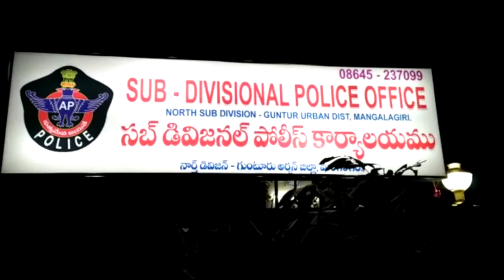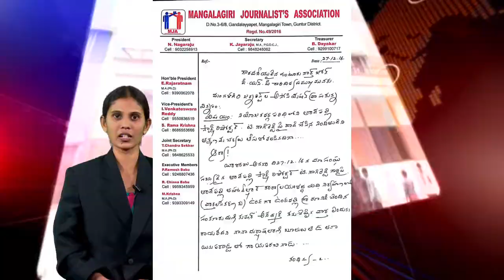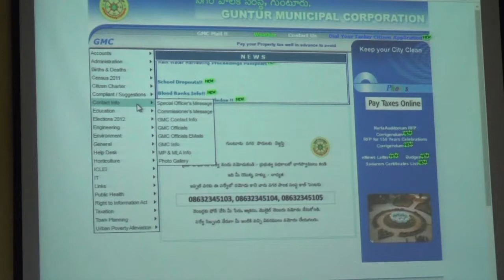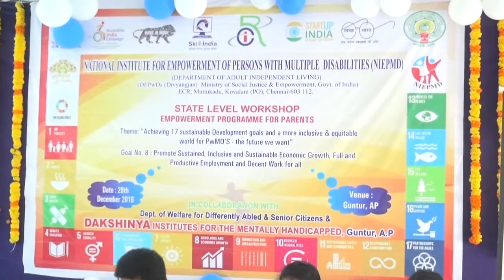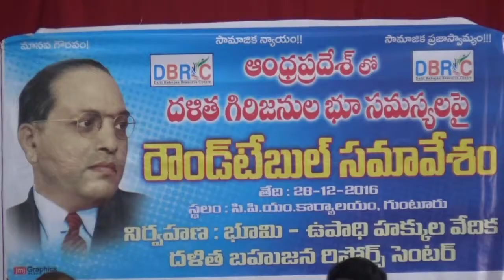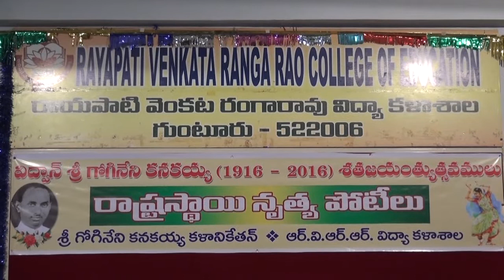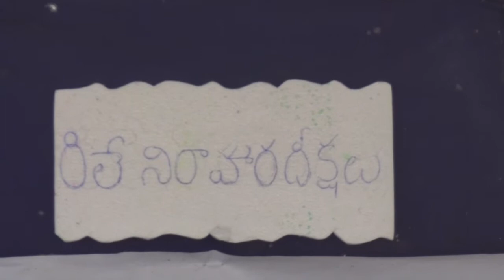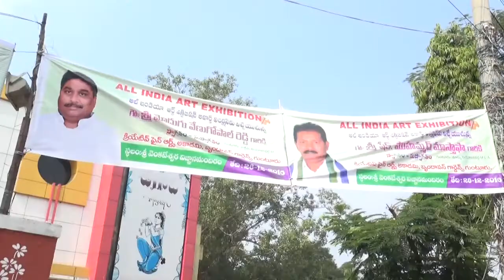bhavitha news 28 12 16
bhavitha tv news  gunturu, mangalagiri,tenali, sattenapalli,thadikonda, , tenali, ponnuru, amaravathi,velagapudi ,pedhakurapadu,macharla